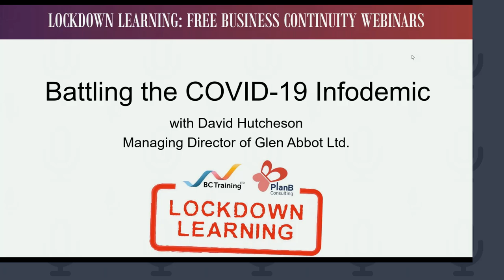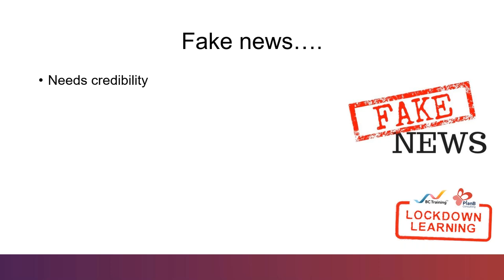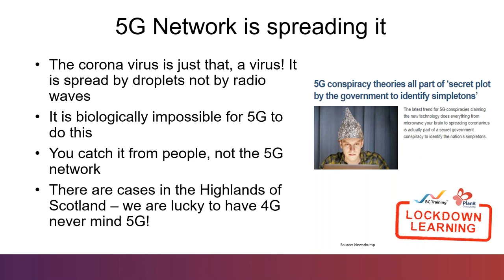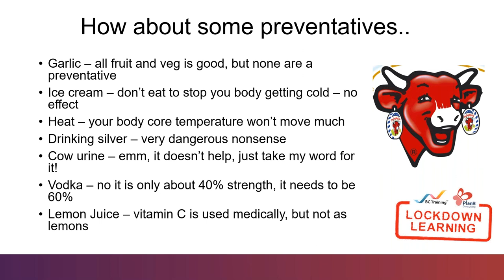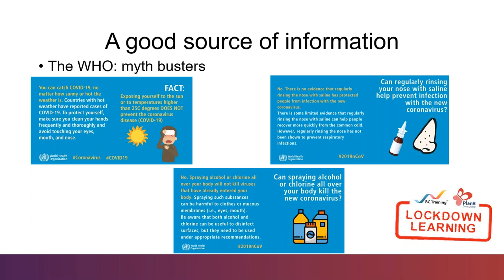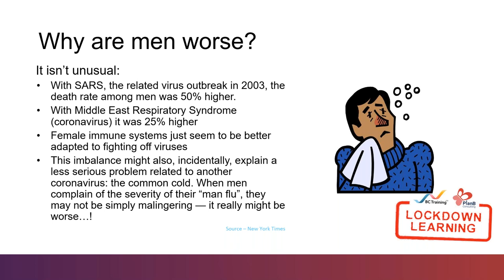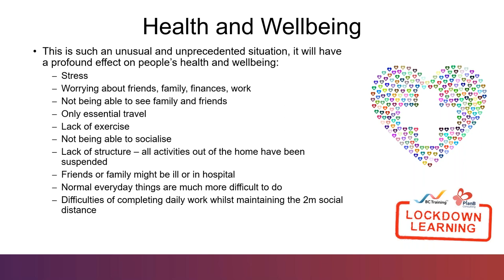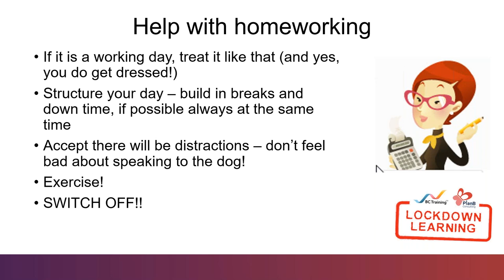Lockdown Learning Webinar: Battling the COVID-19 Infodemic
BC Training have partnered up with our sister company, PlanB Consulting, to bring you a series of short webinars to increase your business continuity and industry knowledge. The webinars will be light relief from the doom and gloom around us and promise to be fun, stimulating and a (mainly) coronavirus-free zone.
Presented by Pandemic expert, David Hutcheson MBCI, This session will look at:

-Common myths
-How to counter them
-Myths that turn out to be true (at least a little!)
-Making sure homeworkers get good communications support
-Health and well being whilst homeworking